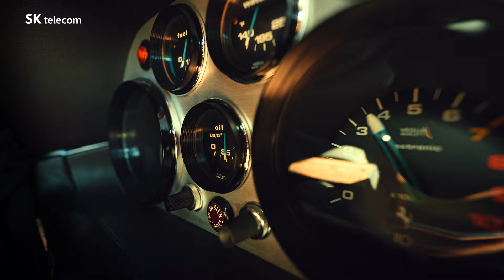[T 우주] ‘9,900원에 Netflix+Wavve’ 이게 되네! (Full ver.)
만 원도 안 되는 가격에 넷플릭스, 웨이브까지 다 볼 수 있는
✨우주패스 Netflix 드디어 출시!✨

‘요즘 넷플릭스 안 보면 대화도 안 돼’
‘그렇다고 다른 OTT는 안 봐도 돼?’
‘지상파 예능이랑 드라마도 꼭 봐야 돼~’
‘그거 다 보려면 대체 얼마나 내야 돼?’

이런 생각 한 번이라도 들었다면,
‘우주패스 Netflix’가 답이지!

넷플릭스 콘텐츠부터
웨이브 지상파 예능·드라마까지
단 9,900원으로😎

SK텔레콤 고객님이 아니어도
완전 가능😎

SKT에선 다~ 되니까

💗SKT [9,900원에 Netflix+Wavve] 이게 되네!💗

* 프로모션 기간 및 자세한 사항은 ‘T 우주’를 검색해 보세요